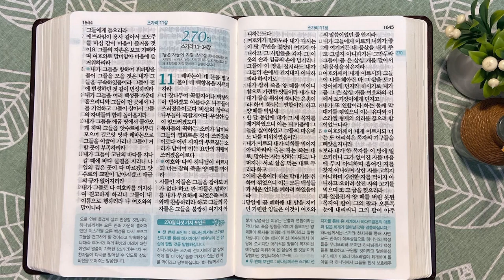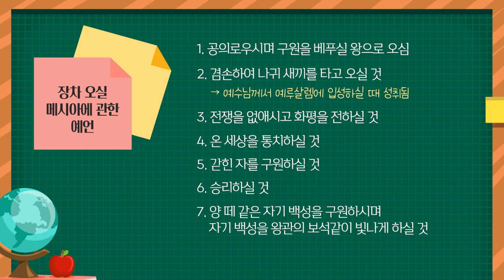벧엘과 하나님의 답변 | 통독성경 269일 | 스가랴 7~10장 | 통박사 조병호의 1년1독 성경통독 | 성경지리와 역사를 통으로